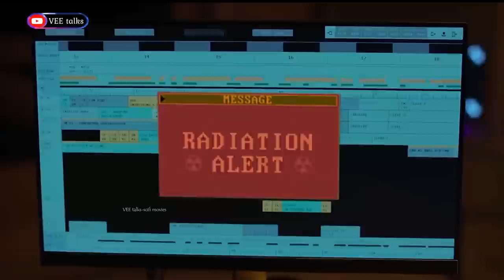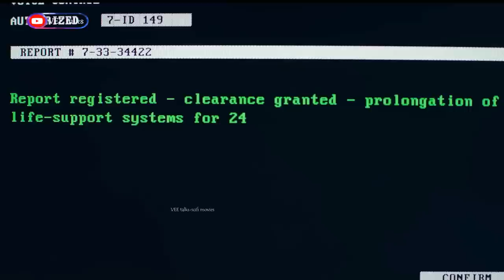High Life 2018 | Sci-fi Space Thriller Movie Explained in Hindi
High Life 2018 Sci-Fi Space Thriller Movie by Climax Explained in Hindi, Latest Hollywood Movie 2023 Hindi Voice Over, Summarize, Science Fiction Space Series, End of earth Movie, Best End of the World Movie, Post-Apocalyptic Movie, Best Disaster Movie, destroyed earth global disaster movie

Plot:When a space mission goes wrong and the entire crew on the spaceship is wiped away, Monte must find ways to save his daughter and himself

Hello Guys, Aaj Ki video me Hum Recap Krenge 2018 m Aayi Scifi Movie High Life ka.